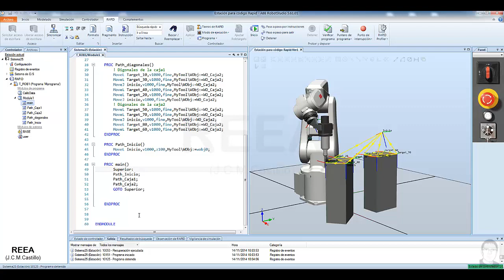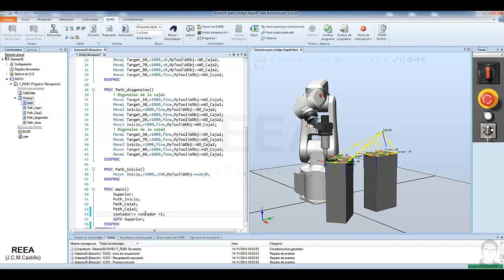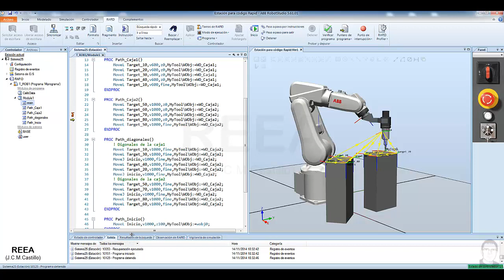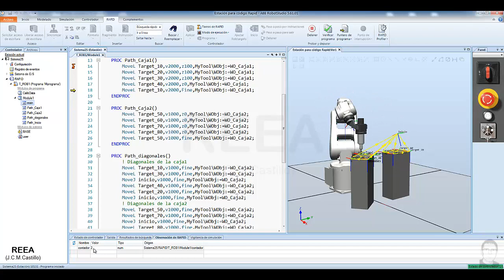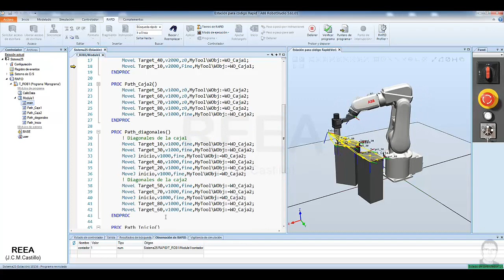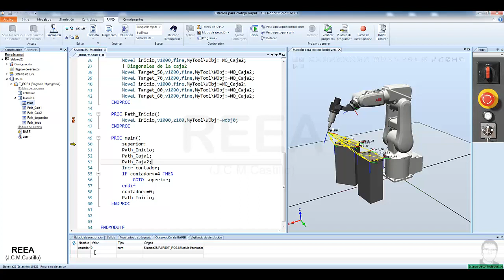RobotStudio: Actividad11 (Saltos, variables y condicionales)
Videotutoriales REEA
Robot Studio: Actividad 11
Programación de saltos, variables y condicionales en RAPID.

Realizado por: J.C.M.Castillo (2015)
Instrucciones de programación utilizadas en este Videotutorial:

//Nombre de una etiqueta para saltar a una línea de programa:
   Etiqueta:
//Salto a una etiqueta previamente creada:
   GOTO etiqueta;
//Declaración de variable:
   VAR num nombre_var;
//Asignación de un valor a una variable:
   Nombre_var := 10;
//Incremento del valor de una variable mediante operación matemática:
   Nombre_var :=  Nombre_var + 1;
//Incremento del valor de una variable con instrucción Incr:
   INCR Nombre_var;
//Uso del condicional IF THEN para evaluar una comparación:
   IF Nombre_var = 10 THEN
   ……..instrucciones a ejecutar si se cumple al condición;
   ENDIF